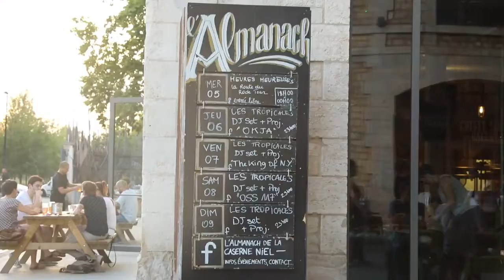FRANCE Family Trip! Tips, Staying Healthy, Vegan Options, Traveling with Kids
Equipment used to make this video:
Yi 4K+ Camera
Zhiyun Rider M Gimbal
Zoom H1 Audio Recorder
Extension stick for DJI Osmo
1/4 to 1/4 thread camera adapter.